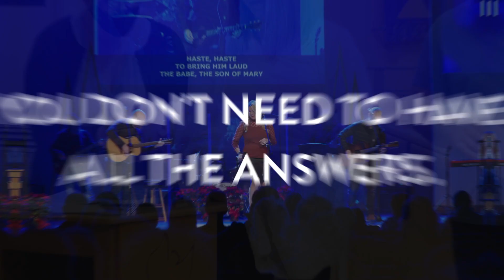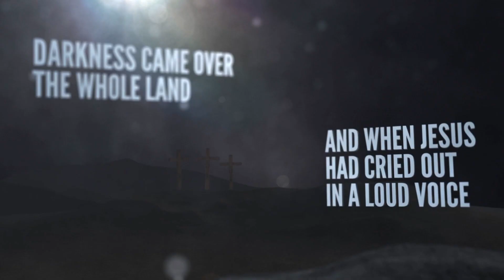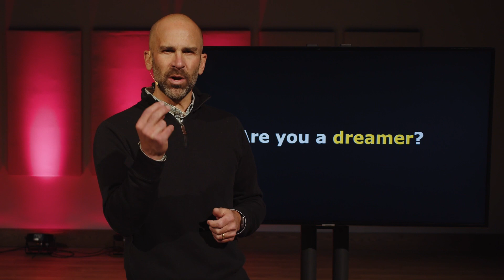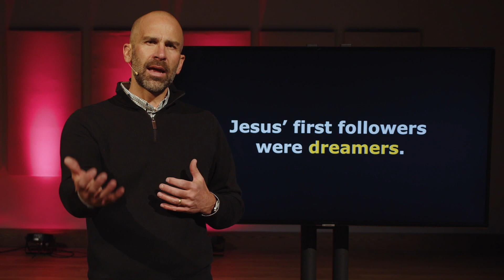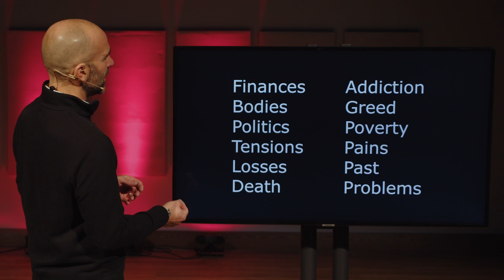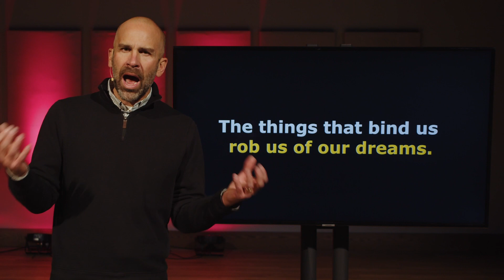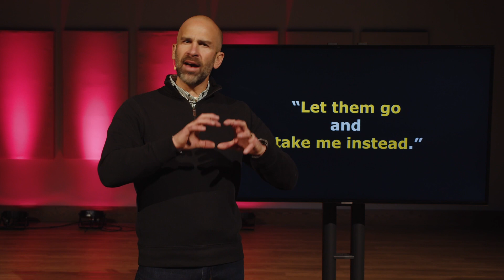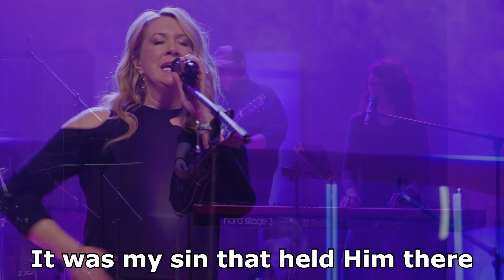Good Friday Worship | Hans Dahl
On this Good Friday, we remember the pain and suffering that Jesus endured. But the power of the story of the cross, is that it isn't a one time event. It's something Jesus gives us over and over again. It's because of Jesus that our own suffering and our own fears can be overcome. Join us for worship.